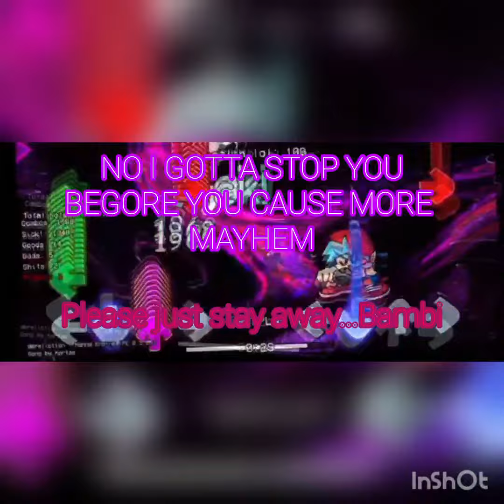𝔻𝔼ℝ𝔼𝕃𝕀ℂ𝕋𝕀𝕆ℕ With Lyrics (XenoMaddie/Maddie.exe Edition)